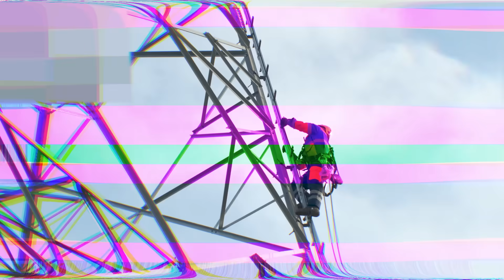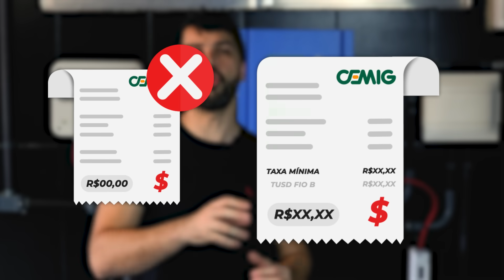ENERGIA SOLAR: O lado da história que não é contado...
🤬Um cliente que se sente enganado pode acabar com a sua reputação! Para te ajudar, neste vídeo vamos mostrar as 6 principais coisas que você não pode esconder sobre energia solar ou terá dor de cabeça futuramente. Não cometa esses erros na energia solar fotovoltaica!

Neste vídeo você vai entender o lado da história que não é contado sobre os sistemas fotovoltaicos on grid, com as 6 principais coisas que você não pode esconder sobre energia solar e que, infelizmente, podem gerar problemas futuros para a sua empresa.

🌞 1. Manutenção do sistema fotovoltaico: Vamos explicar especificamente sobre a limpeza da placa solar e como isso pode te dar problemas no futuro;
⚡ 2. Anti-ilhamento do Inversor: Descubra o que é a função anti-ilhamento do inversor solar e porque ela pode ser uma dor de cabeça caso não explicada;
🏠 3. Estética da Instalação: Alguns clientes consideram a estética importante no momento da instalação da energia solar fotovoltaica, veja algumas soluções;
💡 4. Fatura de Energia Solar: A conta de luz nunca é zerada, e essa é uma coisa que muitos escondem. Entenda o que o cliente continuará pagando;
🌳 5. Obstáculos à Geração: Esse problema não é possível prever, mas é bom deixar claro para o cliente que uma construção futura pode comprometer quase toda geração de energia;
☀️ 6. Intermitência da Energia Solar: Saiba como fatores climáticos afetam a geração e deixe isso bem claro para o seu cliente.

Ao deixar claro para o seu cliente o lado da história que não é contado na energia solar, as chances da sua empresa se dar bem no setor fotovoltaico será muito maior.